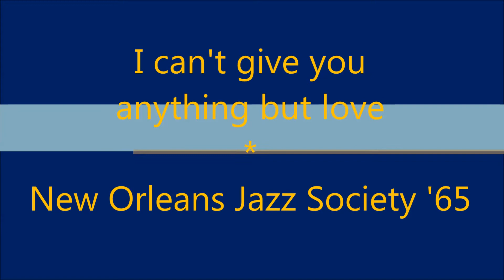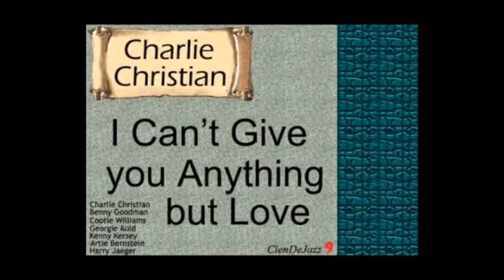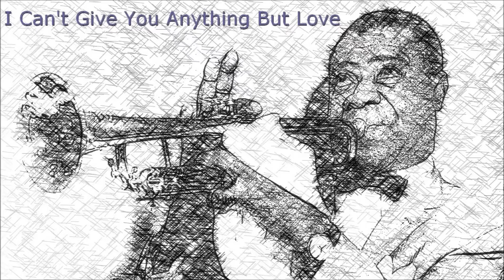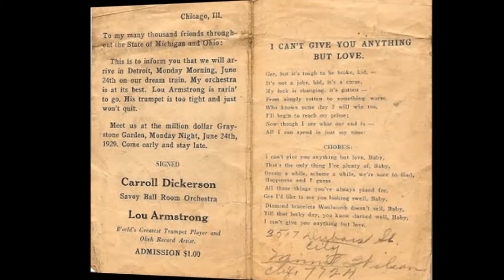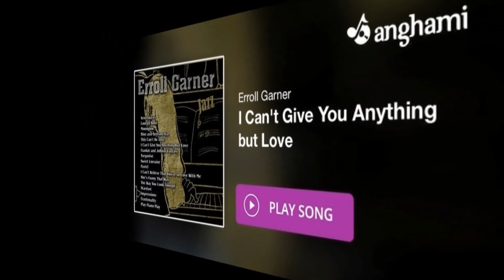I CAN'T GIVE YOU ANYTHING, BUT LOVE - New Orleans Jazz Society '65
Un brano del 1928 (McHugh, Fields), dal concerto "Alle origini del Jazz Classico".
Circolo Artistico Politecnico, Napoli - 7 dicembre 2017

Dal Concerto del 7 dicembre 2017, alla Fondazione Circolo Artistico Politecnico di Napoli: "Alle origini del Jazz Classico".

Gino Romano, cornetta;
Franco Astarita, trombone;
Pasquale Posillipo, clarinetto;
Lello Telesco, piano;
Geppy Savarese, banjo & vocal;
Maurizio Capuano, contrabbasso;
Gianni Scalella, batteria.